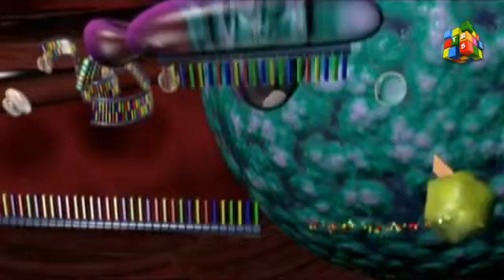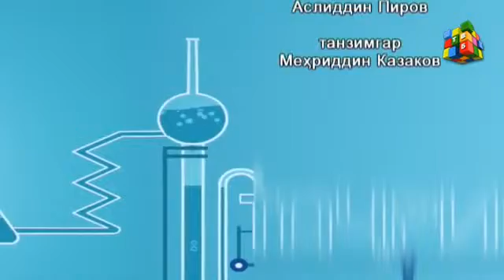Барномаи Таҷриба. Эфир аз 11.01.2016